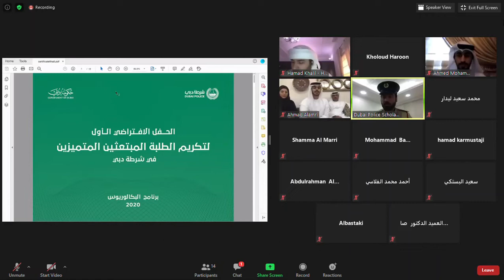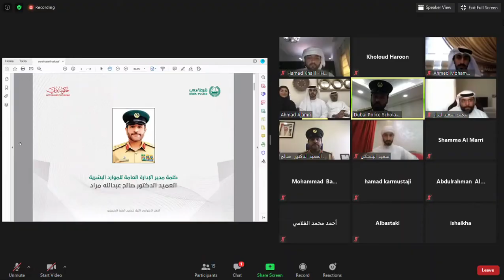إدارة البعثات والاستقطاب تنظم حفل افتراضي لتكريم الطلاب المبتعثين المتفوقين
التفوق ليس وليد الصدفة وحسن الحظ  فهو نتاج عمل جاد ومتواصل  واليوم نشارككم  مقتطفات من الحفل الإفتراضي الأول من نوعه، الذي نظمته إدارة البعثات والاستقطاب بالادارة العامة للموارد البشرية في شرطة دبي لتكريم الطلاب المبتعثين المتفوقين وتوجيه باقات  شكر لذويهم شركاء النجاح والتميز.

تويتر: Twitter.com/dubaipolicehq
فيسبوك: Facebook.com/dubaipolicehq
إنستغرام: Instagram.com/dubaipolicehq